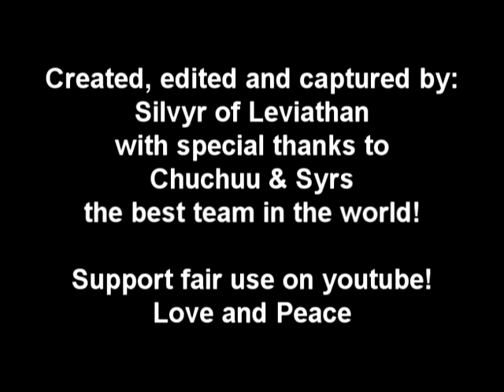Final Fantasy XI 10 Year Anniversary Video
I made this video for the FFXI video contest this year, however due to resolution issues I will not be able to enter it. So I decided to finish it anyway.